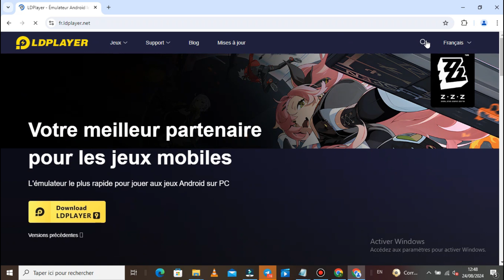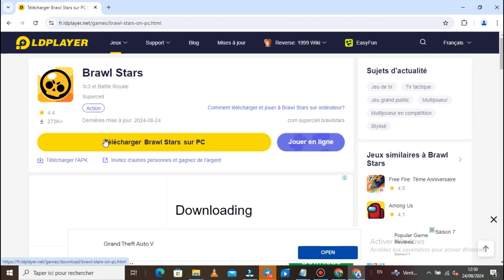Comment Jouer A Brawl Star Sur PC Sans Émulateur (2025)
Dans cette vidéo , je vais te montrer Comment Jouer A Brawl Star Sur PC Sans Émulateur.

Je te montre dans cette vidéo Comment Jouer A Brawl Star Sur PC Sans Émulateur.

A la fin de cette vidéo , tu sauras Comment Jouer A Brawl Star Sur PC Sans Émulateur.

À BIENTÔT 😉